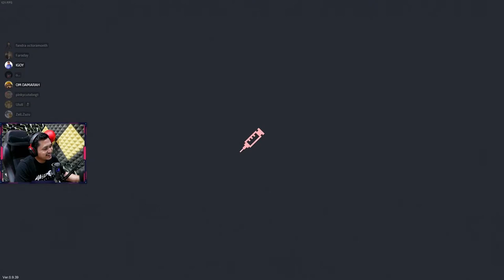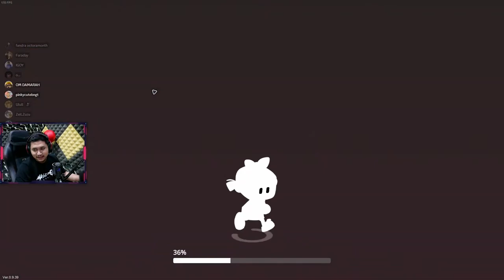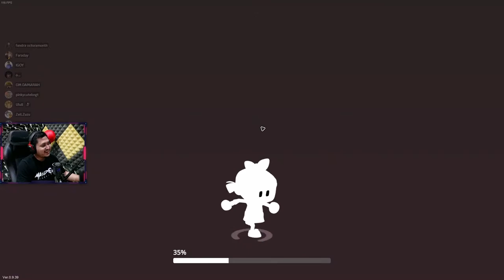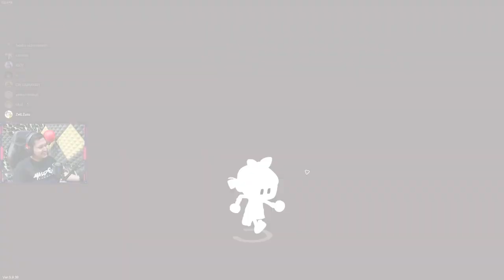KAMU SIAPA AKU SIAPA? - Who's Who With SOI Fams ~